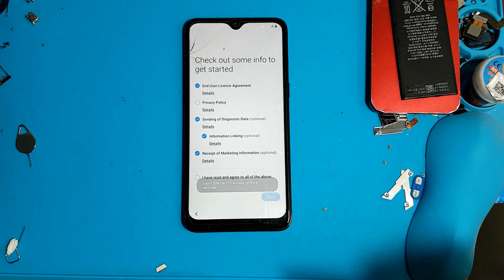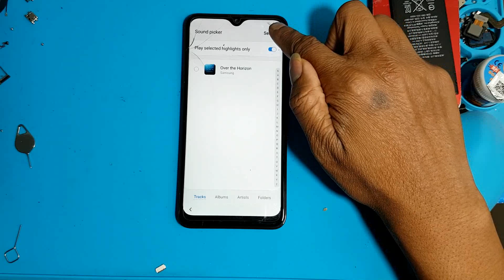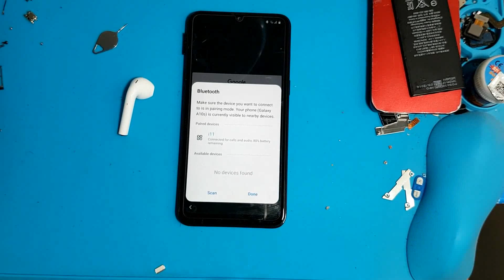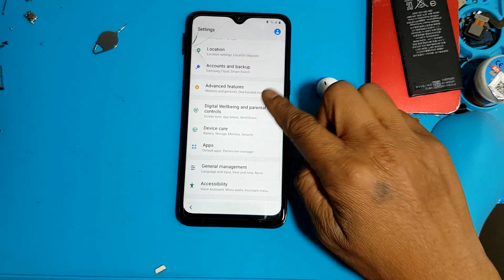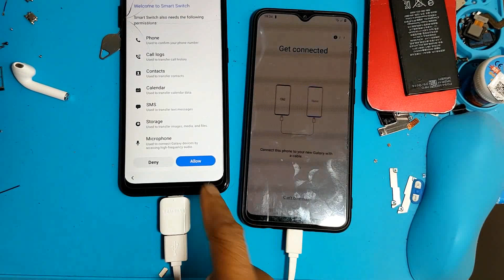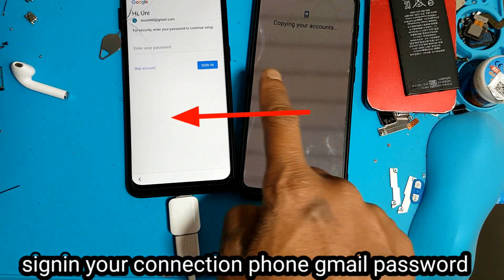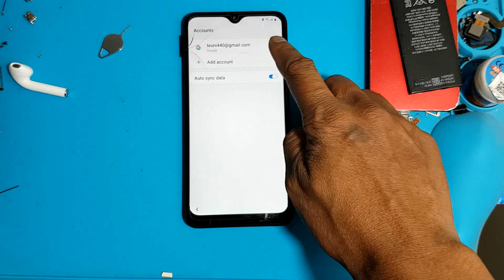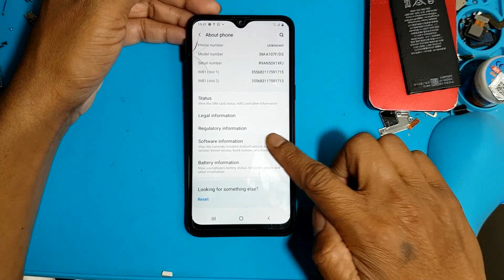SAMSUNG GALAXY A10s FRP/Google Account lock Bypass Apps Not installed/NO Secure folder November 2020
Hey guys!
This is my new video for SAMSUNG Galaxy A10s (SM-A107) Google Account Locked Bypass NO Secure Folder/WITHOUT PC/NO APK INSTALL/NO WINDOWS PIN/NO SETUP WIZARD - ✅November 2020

Get FRP Bypass Apps Link — Search on Google --
Frp bypass app dm repair tech —
then open my website (dmrepairtech)

List of Supported models with this FRP Bypass Tutorial:

SAMSUNG Galaxy A10s U7/U6 Android 10 FRP/Google Account Bypass - NO Apps install/NO Secure Folder/NO Windows Pin
SAMSUNG Galaxy A10s U5/U4 Android 10 FRP/Google Account Bypass - NO Apps install/NO Secure Folder/NO Windows Pin
SAMSUNG Galaxy SM-A107M U5/bit5 Android 10 FRP/Google Account Bypass - NO Apps install/NO Secure Folder/NO Windows Pin
SAMSUNG Galaxy SM-A107F U7/rev7 Android 10 FRP/Google Account Bypass - NO Apps install/NO Secure Folder/NO Windows Pin
samsung a10s frp bypass new method 2020
samsung galaxy a10s frp bypass 2020
samsung a10s u5 frp bypass no windows pin/no app install/no Secure folder